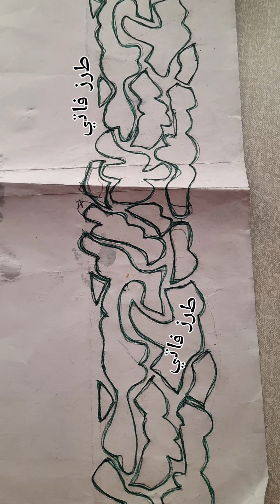اروع موديلات في الطرز الرباطي الاصيل#الوان زاهية#لكريب#جلابة#قفطان#لمشبك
اروع موديلات في الطرز الرباطي رشمات الطرز الرباطي الاصيل قفطان بالطرز جلابة مغربية  الوان الوان جميله الثوب ثوب السوسدي ثوب المليفه

طرز#فاتي_

طرز 202
تنبات 2023
جديد الخياطه
مرحبا بك على القناة🌹
Tarz# fati

طرز"رشيمات" موديلات" " المسوس"  " لخياطة " "تعليم" "تنبات""
الطرز الرباطي" "جلابة مغربية" " القفطان المغربي" "الرندة" "المرمة" " المسلول" " التشبك التشباك " "تنبات بالعقيق" "طرز الكاوية" "رشيمات الطرز"" كيفاش ترسمي الثوب
ثوب الكريب" "تجهيزات العروس" " المغربي الطرز الرباطي الاصيل الماكينه" "دروس للمبتدئين" "الطرز المتقون
شكرا على المشاهده الى اللقاء فيديو جديد ان شاء الله